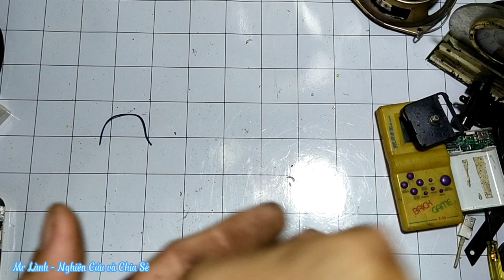Một buổi đi VE CHAI và kết quả được nhiều đồ tốt